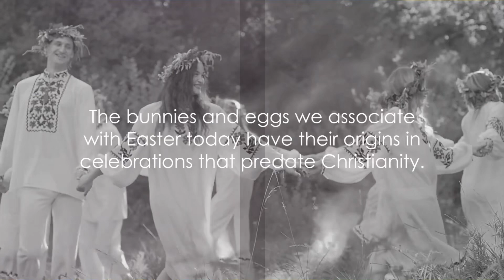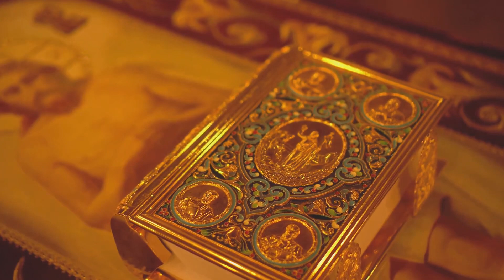The History Of Easter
Robert Clouse
Jodi2828
Brandy Pistole
David Campbell